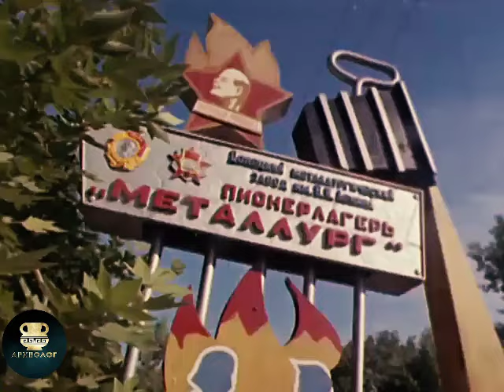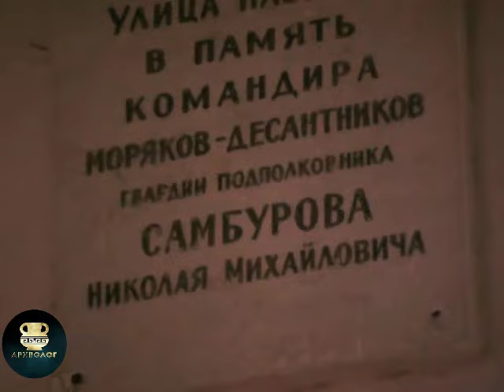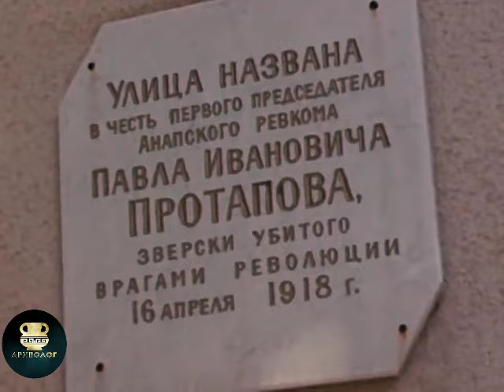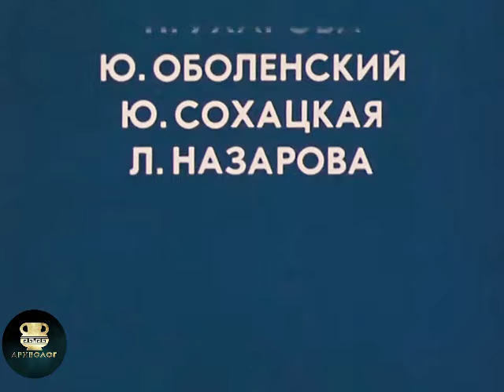Анапа-город щедрого солнца.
Такой вот был город-курорт Анапа уже в далеком 1979 году.